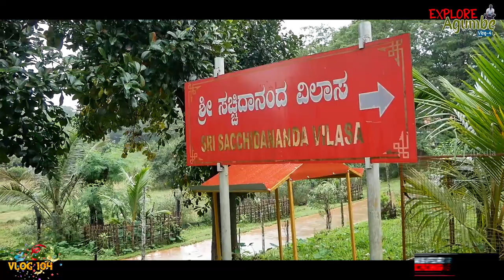അഗുംബെയിൽ നിന്ന് ശൃംഗേരിയിലേക്ക്/Sringeri sharatha peetha/Sringeri Asramam/Malayalam Travel vlog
Sri Sharadamba Temple is a famous Hindu temple dedicated to goddess Saraswati in the holy town of Sringeri in Karnataka, India.

The Sharadamba Temple at Sringeri (Shringa giri in Sanskrit) is an 8th-century temple, founded by Sri Adi Shankaracharya. It housed a sandalwood statue of Shardamba in a standing posture, which was installed by Adi Shankarachaya until the Vijayanagara rulers and Sri Vidyaranya (12th Jagadguru) installed a seated gold statue of Sri Shardamba in the 14th century.

Sankara is believed to have envisioned this place as the holiest where a snake hooded as an umbrella to protect a pregnant frog from hot Sun during its labour. [1] To commemorate this incident, a sculpture known as KAPPE SHANKARA is there on the footsteps to the river Tunga. This was the first place where Sankara is believed to have established one of the four major mutts.[2] As per Hindu legend, the place is associated with sage Rishyasringa, son of Vibhandakamuni. He did severe penance at this place, leading to the name Sringeri. The temple was renovated during the regime of Vijayanagara Empire during the 14-16th centuries and later during 1916.[2]

There are over 40 temples in Sringeri. Important ones are the Malahanikareshwara Temple on a small hillock called as Mallappa Betta. This is built on Dravidian style. There is one Bhavani Temple, SthamBha Ganapati (Ganesha on the piller). One of the best example of temple architecture can be found in Sri Vidyashankara Temple which is next to Sri Sharadamba Temple. Janardhana Temple, Harihara Temple, Brindavana of past Jagadgurus at the Narasimha Vana are worth visiting. Kalabhairava Temple to the East, Durga Temple in the South, Anjaneya Temple to the West and Kali Temple to the North of Sringeri are also few important temples

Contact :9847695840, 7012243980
My vlogging gears :
Canon 700d

Mic

Lens. 15-55mm, 50mm
Huwai nova 3